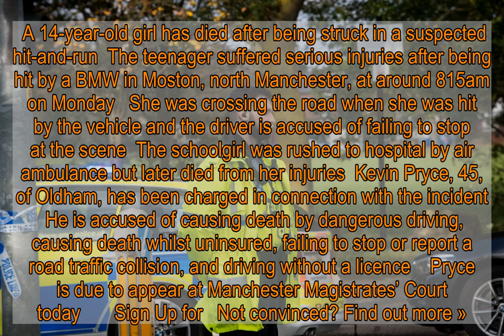Girl, 14, dead after being hit by BMW ‘that drove off’